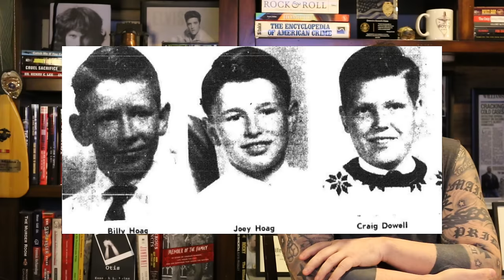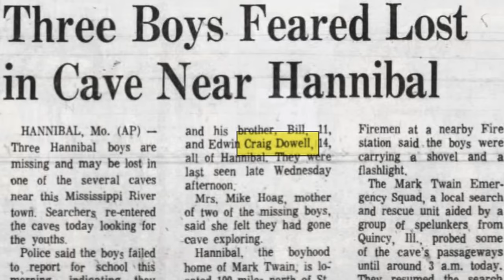San Quentin Convict | Hannibal Boys | John Wayne Gacy | True Detective Talk With Ken Mains | Ep 12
True Detective Talk is a new idea where Detective Ken Mains will talk about True Crime or any topic he feels like…but mostly true crime for 30 minutes a day. He is raw, unfiltered and only cares about the truth.

Monday - Friday

Released
6:00pm - Members

Following Day
8:00am - Public

About Ken Mains:
You have seen him on the History Channel tracking the Zodiac Killer and on the Discovery Science Channel investigating history's greatest mysteries. He served a combined 20 years in law enforcement and the United States Marine Corps. You read his best-selling autobiography 'Unsolved No More.' It is said he is "one of this countries greatest detectives" and the foremost authority on unsolved cold cases.

He is the founder of AISOCC, where he led the worlds best investigators including the Homicide Hunter Joe Kenda, Dr. Werner Spitz, Dr. Henry Lee, Dr. Mary Ellen O'Toole and Dr. Cyril Wecht, Jim Clemente, Bob Keppel to name a few. Follow renowned Cold Case Expert Ken Mains on his mission to solve the unsolved.